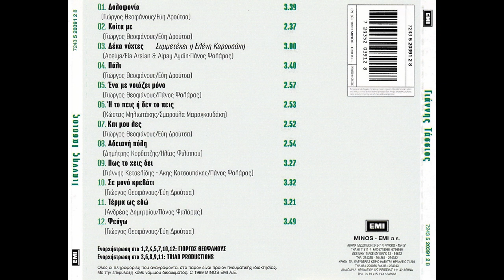Δέκα νύχτες (1999) - Γιάννης Τάσσιος & Ελένη Καρουσάκη